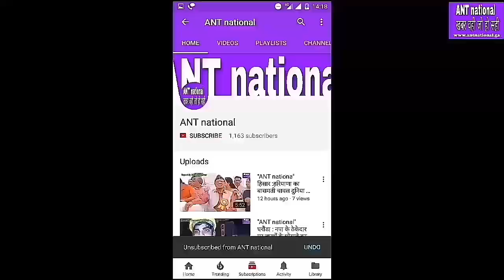प्रदेश भर की टीम पहुंची कब्बडी प्रतियोगिता के लिए जग्गा बाड़ा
"ANT national"ख़बर वही जो हो सही , हांसी : प्रदेश भर की टीम पहुंची कब्बडी प्रतियोगिता के लिए जग्गा बाड़ा